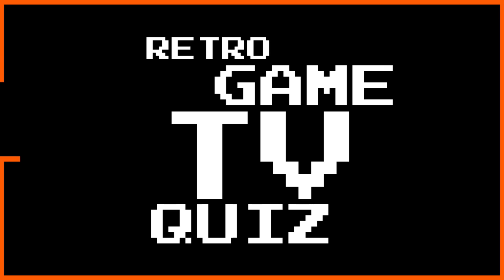Pitch, Designated Survivor, The Good Place usw. | Die Nerdstube - Serienjunkies.de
Die Nerdstube fällt in dieser Woche wegen überraschender Ereignisse ungeordneter aus als üblich. Felix und Axel krönen darin nicht nur den König des Retro Game TV Quiz, sondern ziehen auch Bilanz über die Höhepunkte und Flops der bisherigen Herbstseason.

Wir freuen uns sehr auf Euer Feedback und werden in den kommenden Wochen natürlich noch das Format optimieren.

Eure Serienjunkies auf Twitter:
Adam: @AwesomeArndt
Felix: @YohnFerrari
Axel: @maxstilecht

Mehr News, Reviews, Interviews und vieles mehr zu Euren Lieblingsserien findet Ihr hier im Kanal und auf serienjunkies.de!